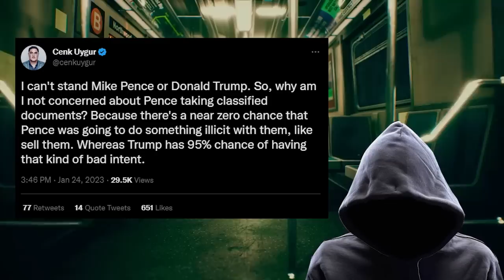Yep... This is real. He actually said this.